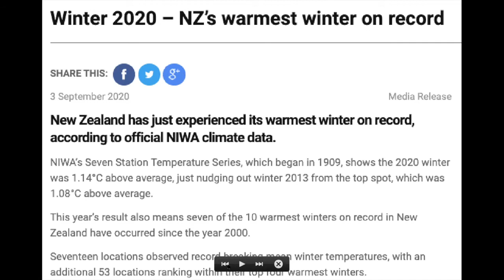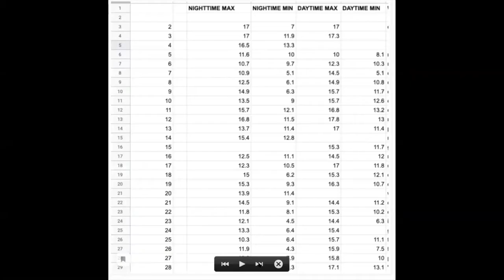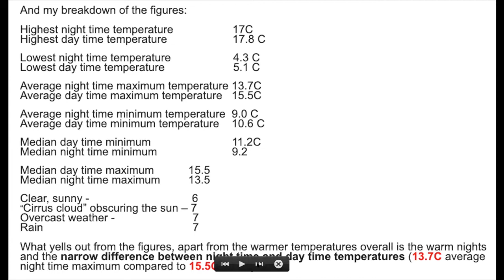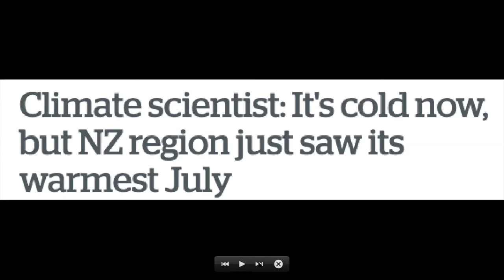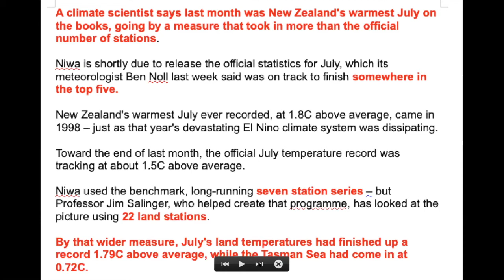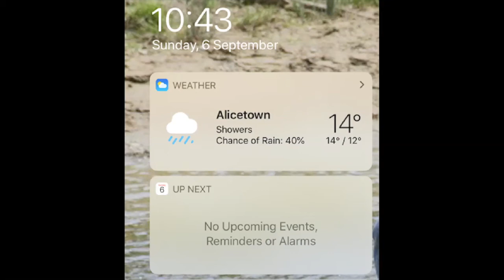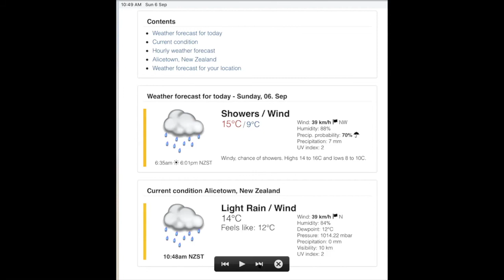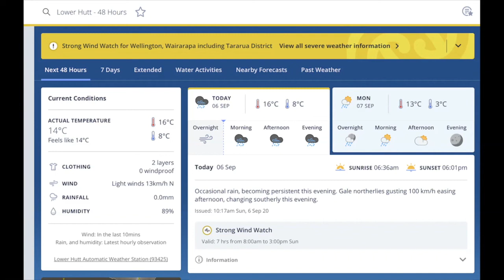New Zealand's NIWA says 2020 winter was the warmest on record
NIWA claims that 2020 was the warmest winter on record. I go through the evidence I have and explain why this is very unlikely to be the case.